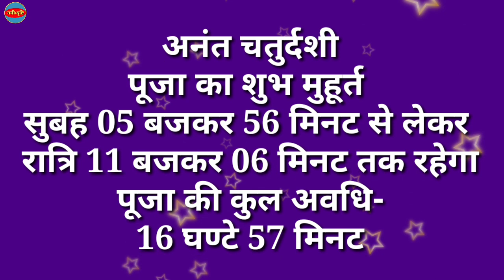अनंत चतुर्दशी कब है 2026 | Anant Chaturdashi 2026 Date Time |Magh Chaturthi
अनंत चतुर्दशी कब है 2026 | Anant Chaturdashi 2026 Date Time | Anant Chaturdashi 2026 | Magh Chaturthi 2026 | Anant Chaturdashi Kab Hai | Anant Chaturdashi Kab Hai Hai | Anant Chaturdashi 2026 Subh Muhurat | Kab Hai Anant Chaturdashi 2026 Mein | Nayi Drishti